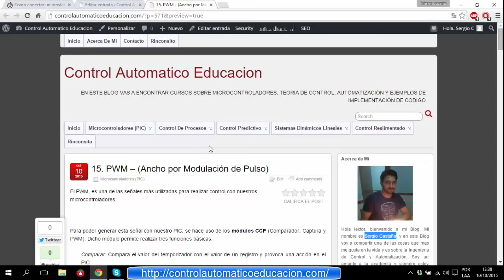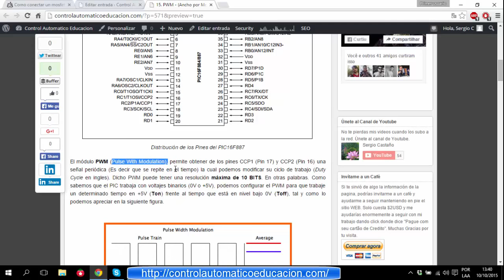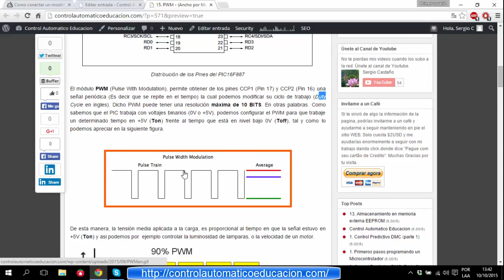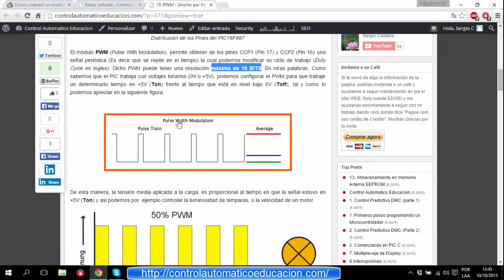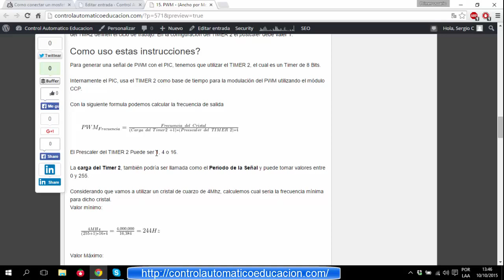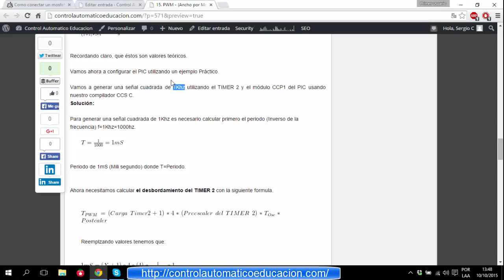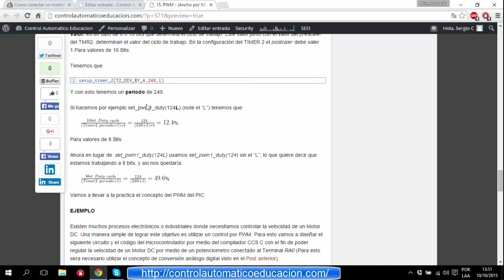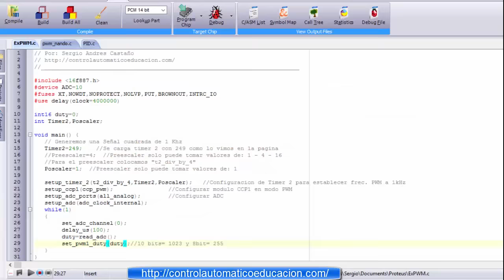PWM con PIC (Modulación por Ancho de Pulso) ☑️ CCS C (PIC C) # 026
PWM con PIC - Modulación por Ancho de Pulso. Aprenderás como configurar y programar en un microcontrolador PIC esta importante señal conocida como PWM. Como ejemplo controlaremos la velocidad de un motor DC y verás como es de fácil hacerlo.